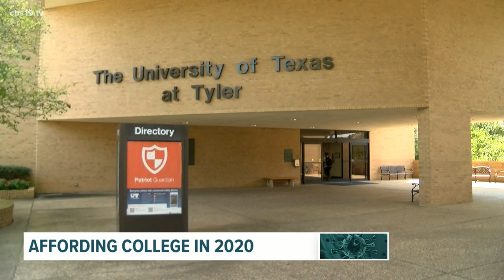UT Tyler president Dr. Michael Tidwell speaks with CBS19 about affording college amid COVID-19